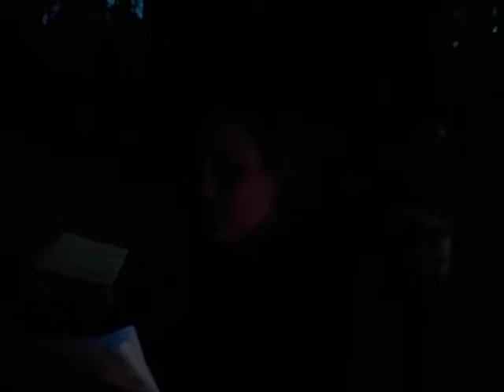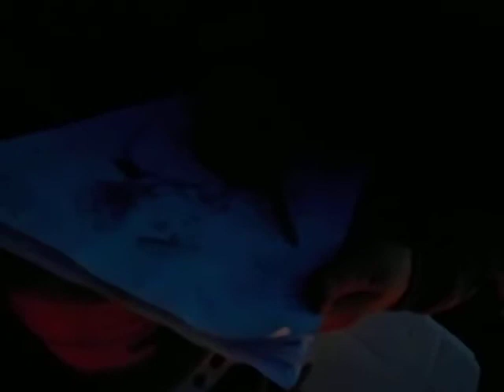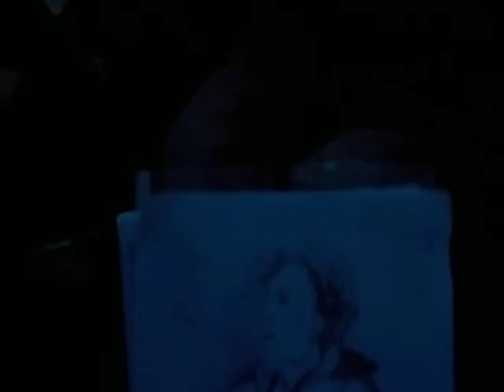Катя рисует Сережу. Ладога 2017